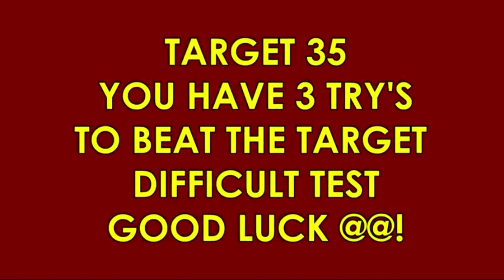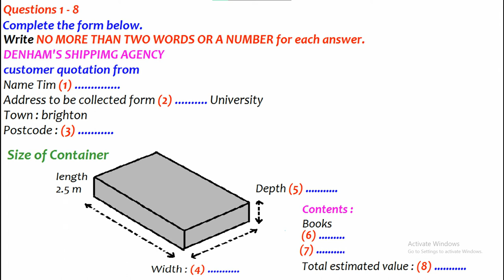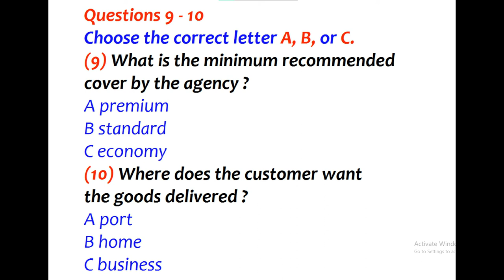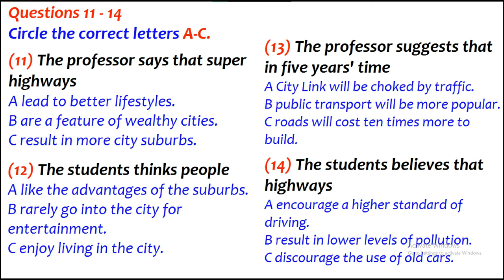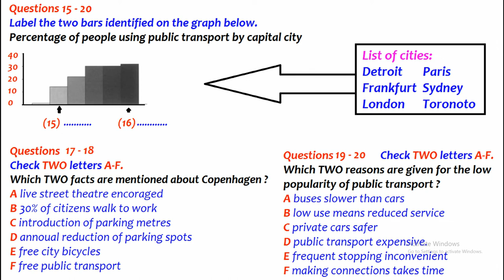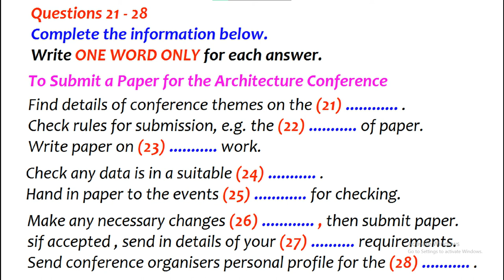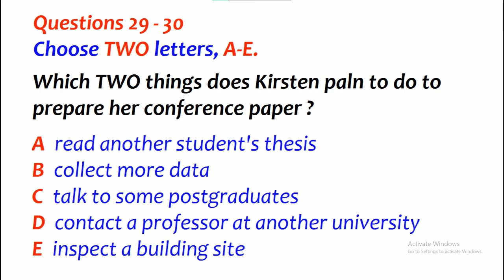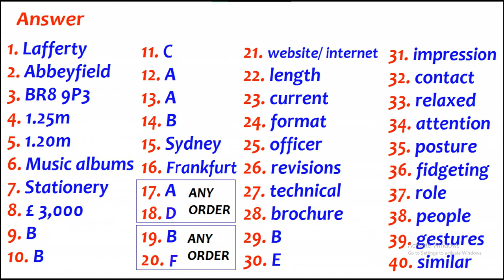IELTS LISTENING PRACTICE TEST 2022 WITH ANSWERS | 14.01.2023